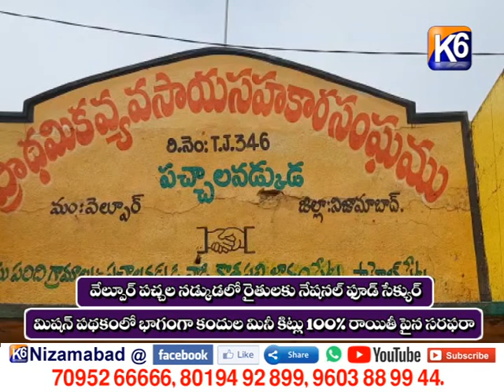పచ్చల నడుకూడ లో నేషనల్ ఫుడ్ సేక్యూర్ మిషన్ పథకం లో బాగంగా కందుల మినీ కిట్లు 100% రాయితీ పైన సరఫరా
పచ్చల నడుకూడ గ్రామంలో రైతులకి నేషనల్ ఫుడ్ సేక్యూర్ మిషన్ (NFSM) పథకం లో బాగంగా కందుల మినీ కిట్లు 100% రాయితీ పైన  సరఫరా